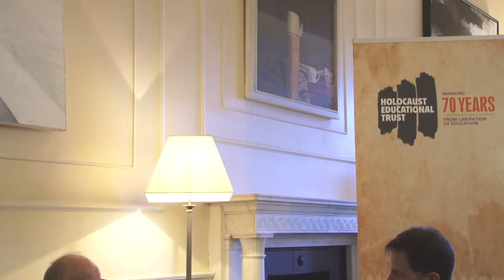Holocaust Memorial Day 2015: Nick Clegg's message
Deputy Prime Minister Nick Clegg's message to mark Holocaust Memorial Day.

"Last week, I was privileged to sit down and talk to one of the bravest, most

remarkable people I’ve ever met – Zigi Shipper.

Zigi was just 11 years old when he first escaped deportation from the Lodz

ghetto where he’d been living with his paternal grandparents. When the ghetto

was liquidated in 1944, Zigi and his grandmother were rounded up and taken to

Auschwitz-Birkenau. His grandfather had already died of starvation.

By the time he was just 16, Zigi had witnessed and experienced unimaginable

horrors. But, despite it all, his story is one of true courage and hope. As a

Holocaust survivor, Zigi has dedicated his time to ensuring that the millions

of Jewish people who were persecuted and killed by the Nazi regime are never

forgotten.

Now 85, Zigi travels to schools to tell children and young people across the

country his story. I met him with two dedicated, young Ambassadors of the

Holocaust Educational Trust, who took part in a visit I made to Auschwitz-
Birkenau in 2012.

Learning about the Holocaust is not just a history lesson. It is one of the most

powerful antidotes we have to anti-Semitism and extremism whenever and

wherever it may occur. And we all have a responsibility to ensure that the

testimonies of Zigi and other survivors of the Holocaust continue to be told for

generations to come.

This year’s Holocaust Memorial Day marks the 70th anniversary of the

liberation of Auschwitz-Birkenau, and twenty years since the Genocide in

Sbreneicia, Bosnia.

So, on this day and in the weeks, months and years that follow, please take

a moment to remember the victims of the Holocaust and all subsequent

genocides. Together, we can honour their memory in the best way possible;

fighting hatred and ensuring their voices live on."